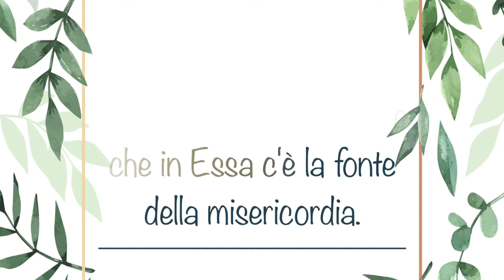Novena in preparazione alla festa di Santa Faustina – Giorno 7°